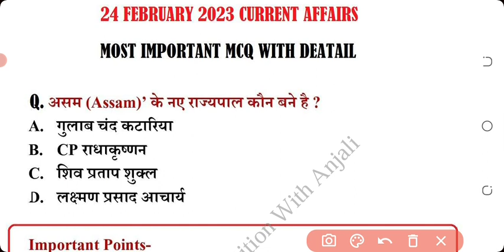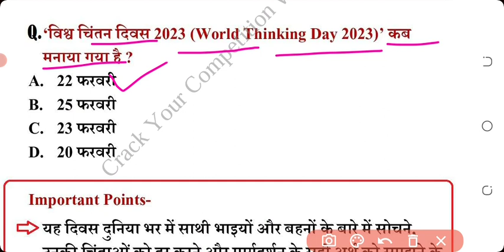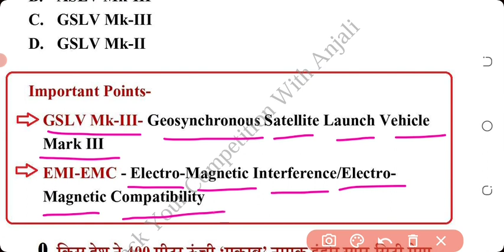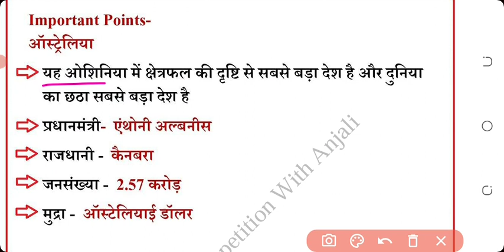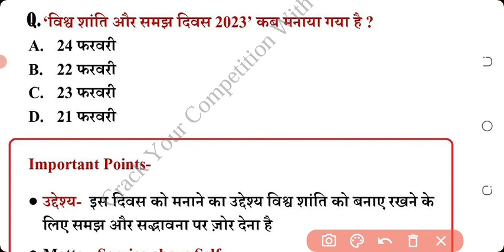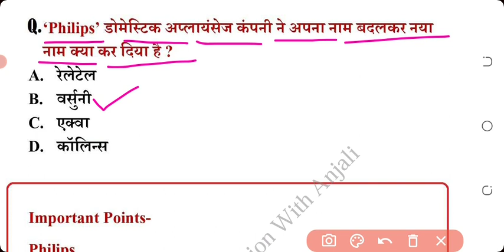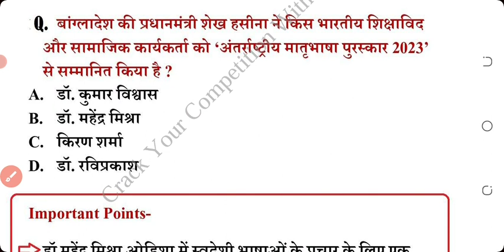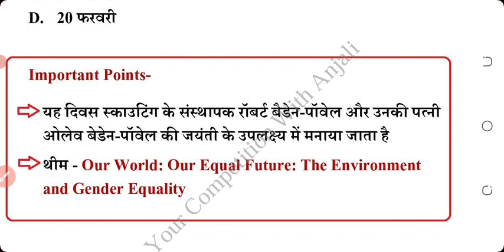24 फरवरी 2023 करंट अफेयर्स||DAILY CURRENT AFFAIRS 2023||MOST IMPORTANT MCQ IN HINDI||FOR ALL EXAM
24 फरवरी 2023 करंट अफेयर्स||DAILY CURRENT AFFAIRS||MOST IMPORTANT MCQ QUESTIONS||FOR ALL COMPETITIVE EXAMS||KVS||SUPERTET||UPSSSC||SSC CGL||RAILWAY||BANKING ETC||